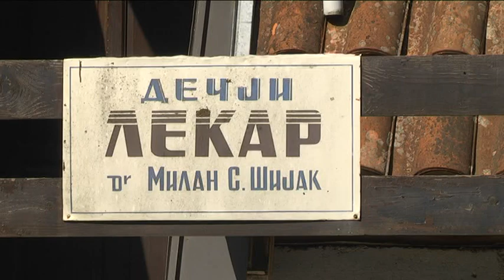19 05 2022 dr Milan Šijak